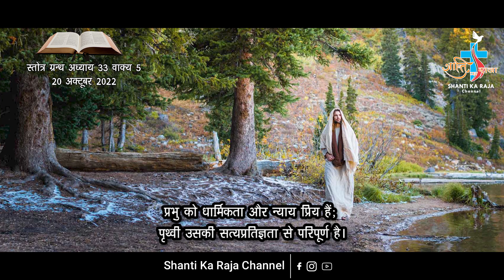AAJ KA VACHAN 20 OCTOBER 2022 PSALM 33-5